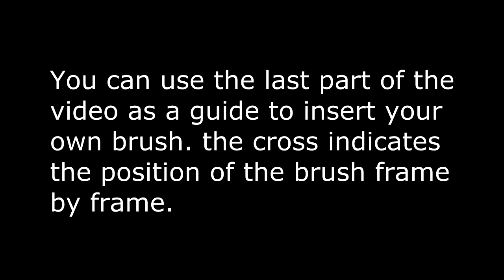fountain pen - + = animation green screen